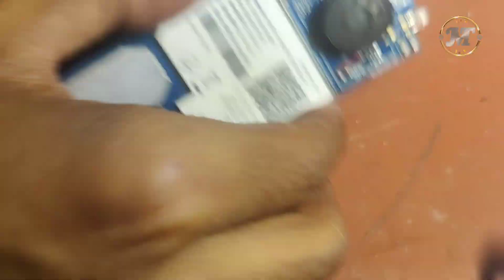how to replace jiophone charging socket || jiophone ka charging port kese badle